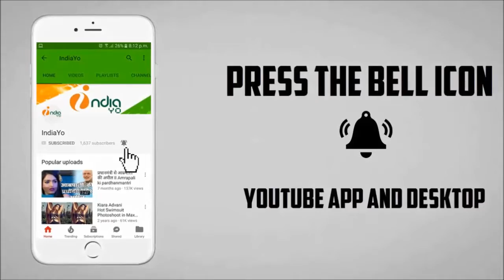पद्मावती रिलीज हुई तो होगी तोड़ फोड़, रणवीर सिंह को मिली धमकी